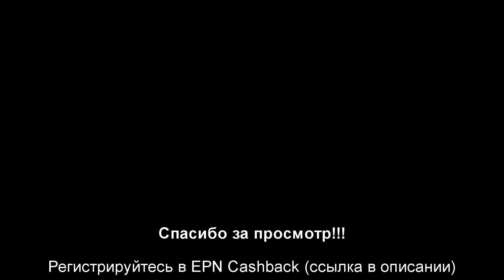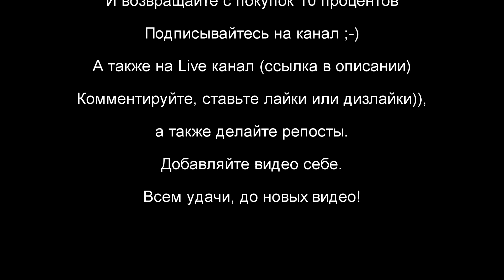Сборка Электровелосипеда на раме версия с мотором QUANSHUN V3 5000W. Пролог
Регистрируйтесь, устанавливайте плагин и присоединяйтесь к множеству тех, кто уже экономит! Ссылки:
Ссылка на мотор (по поводу доставки пишите продавцу, он пересчитывает цену для конкретного региона и она становится очень адекватной):
Ссылки на мощный контроллер для электробайка на 9000W 60-120V, 150A:
Ссылка на высокотоковые аккумуляторы Samsung 25R и LG HG2 (общайтесь с продавцом, делает скидки):